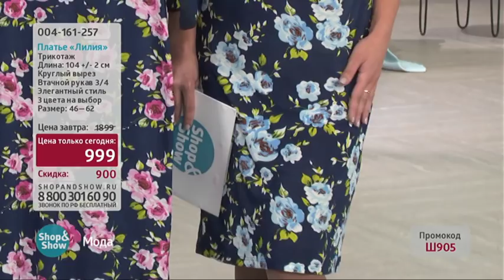Платье Лилия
Обзор на товар Платье Лилия